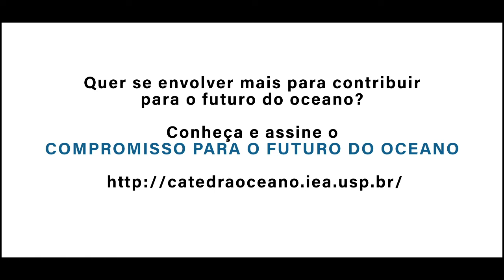Destaque Marina Week 2021: Padre Elias Wolff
A “Marina Week” é um evento anual que busca celebrar o mar e discutir questões cruciais para o futuro do oceano. Devido à pandemia, a edição de 2021 foi realizada de forma totalmente virtual. Durante cinco dias, reunimos pesquisadores, lideranças comunitárias e religiosas, profissionais relacionados às ciências do mar, esportistas, educadores dentre outras pessoas com diferentes conexões com o oceano.

O episódio 2 foi dedicado a entender a relação entre o oceano e a fé. E o destaque de hoje traz Padre Elias Wolff, coordenador do Núcleo Ecumênico e Interreligioso da PUCPR e membro da Ecumenical Water Network (Conselho Mundial de ingrejas)

Para assistir os episódios completos acesse nosso canal no youtube.

Quer se envolver mais para contribuir para o futuro do oceano?
Conheça e assine o COMPROMISSO PARA O FUTURO DO OCEANO